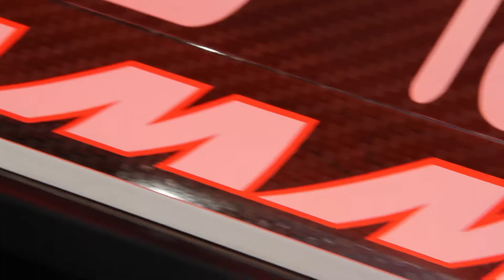CAR-SPECIAL || Swiss Hill-Climb Race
Here is some footage of a swiss hill climb race. We hope you enjoy our car-special.

Flux Pavilion - I Can't Stop (Just A Tune Remix ft. Ekali)
Just A Tune